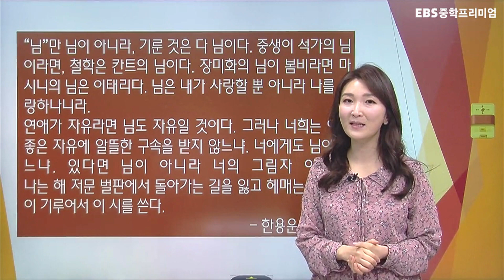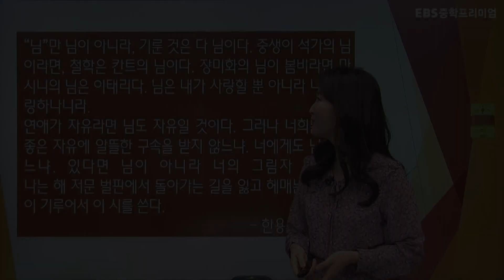한용운｜시시콜콜한 시 이야기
공부맛zip EBS 중학프리미엄

출처 EBS 중학프리미엄 시詩call콜한 이야기-현대시 특강